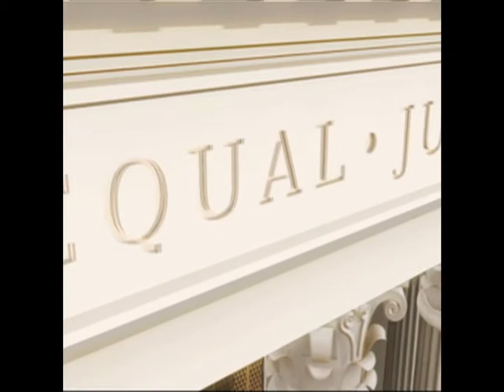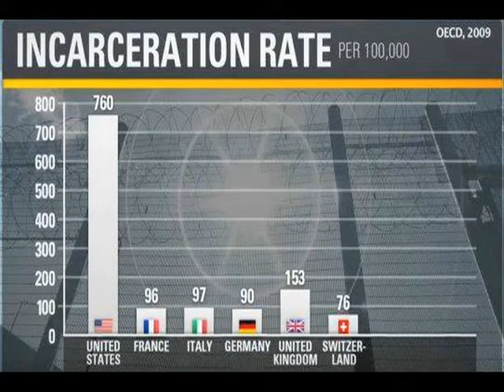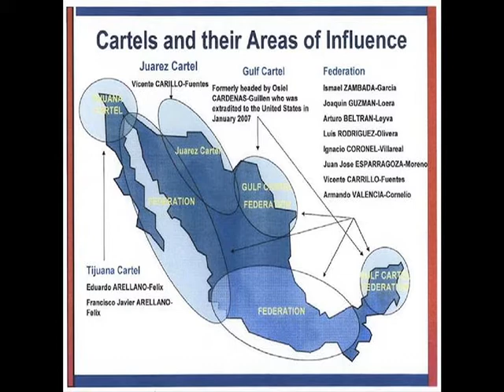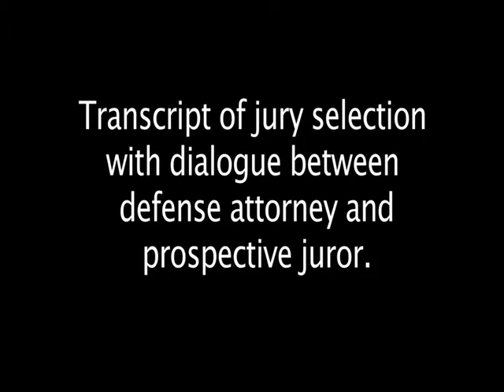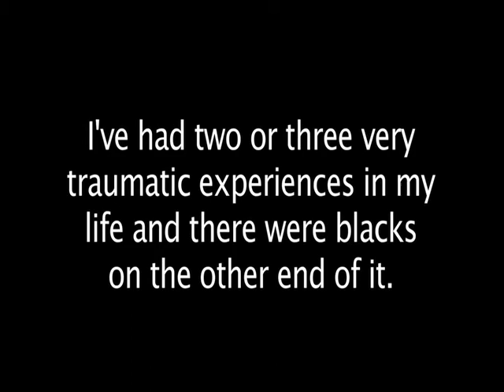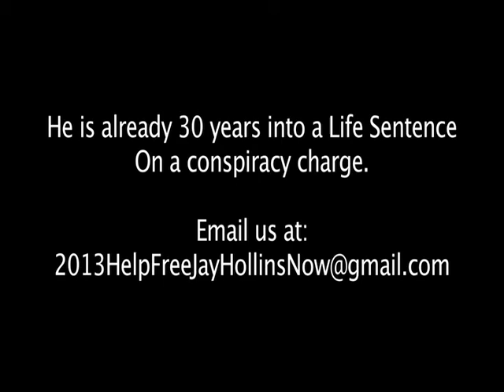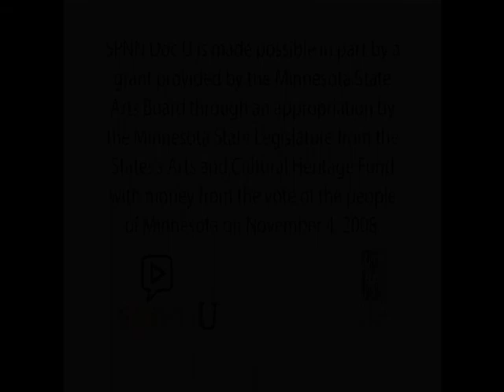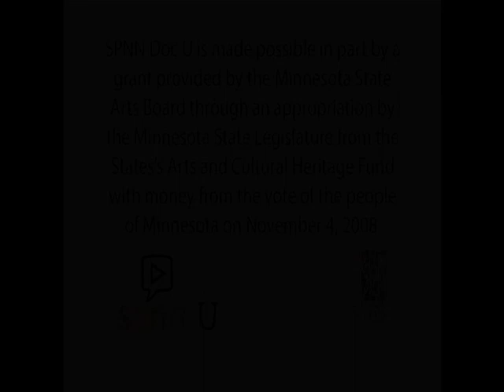Jury of Peers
Jury of Peers is a short documentary exploring the inequities of jury selection particularly in cases concerning African American defendants.  Mary Mabry, a SPNN Doc U participant produced this piece.